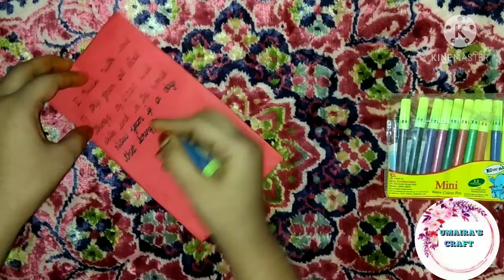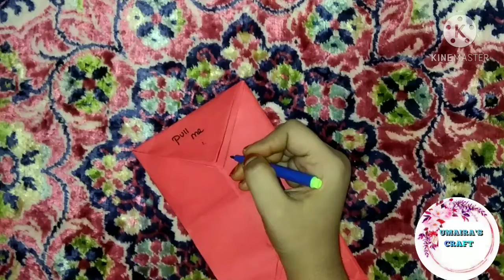New year special craft part -2 in tamil